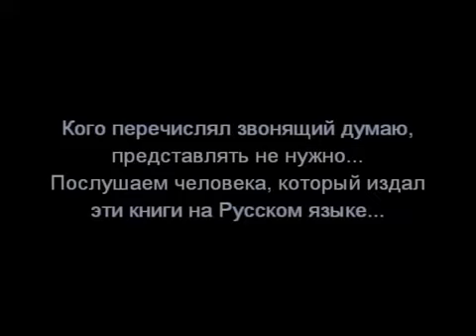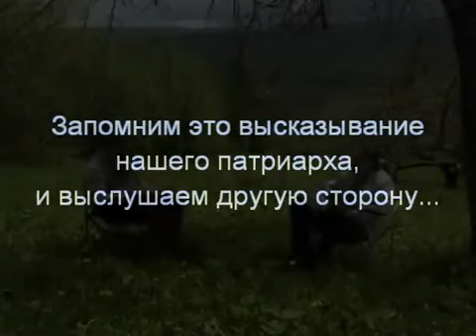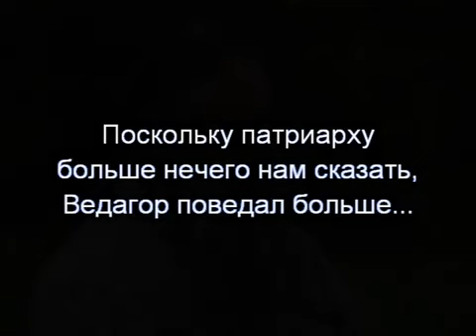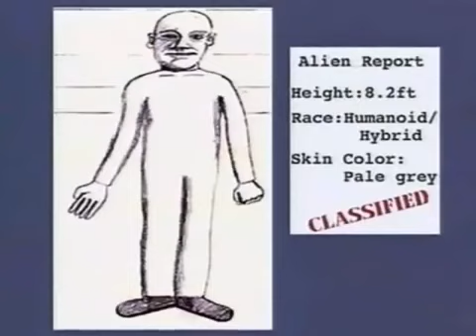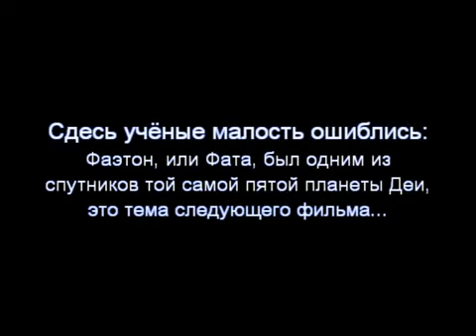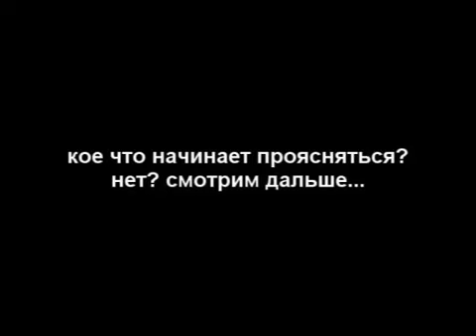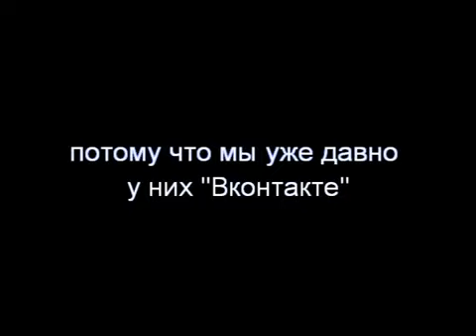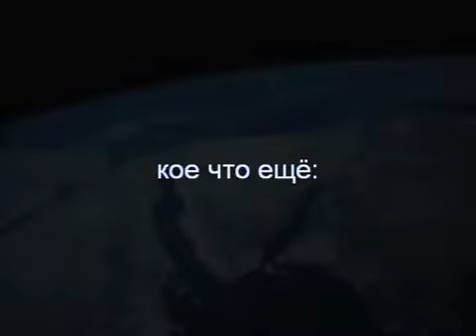Битва за Мидгард - Правда об НЛО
Узнай правду о НЛО и их создателей.

НЛО - Неопознанные Летающие Объекты.Действительно ли они не опознаны?Или их опознание кому-то не выгодно?
Что это такое? Каковы их возможности?Кто их создаёт Кто ими управляет? С какими целями они появляются на нашей Земле?